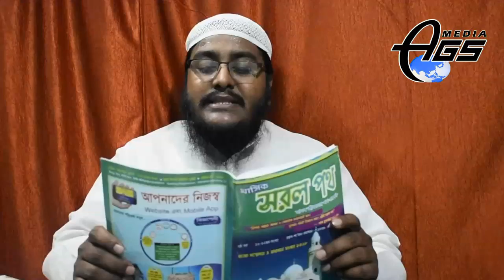আয়নুল হুদা বিদআতও শিরিকের টিকাদারের পোষ্টমর্টেম। তারাবী নিয়ে মিথ্যাচার।জবাব,শায়েখ মুসলেহুদীন মাযহারী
AGS Media